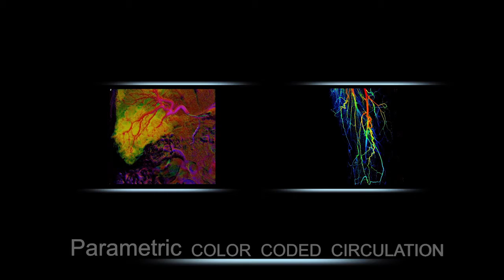Infinix-i Sky+ Overview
Image without limits. The C-arm revolution has arrived. Infinix-i Sky+ delivers unprecedented flexibility. Packed with advanced features in one comprehensive system, the sky’s the limit when it comes to complete coverage.